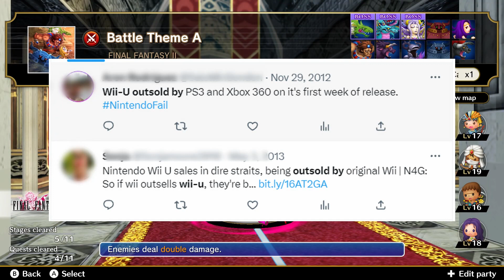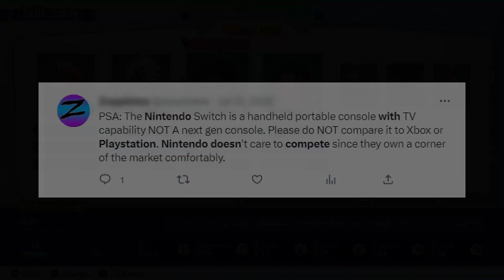Only KIDS Play Nintendo Games???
In this video, we tackle the misconception that Nintendo games are only for children. We're responding to a Twitter user who recently claimed that Nintendo games are "games for 12 year olds"